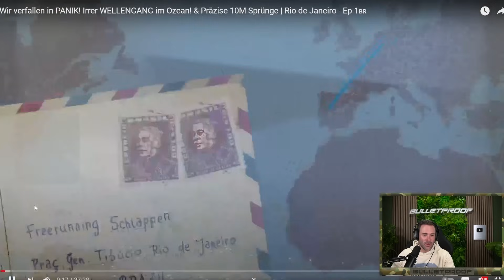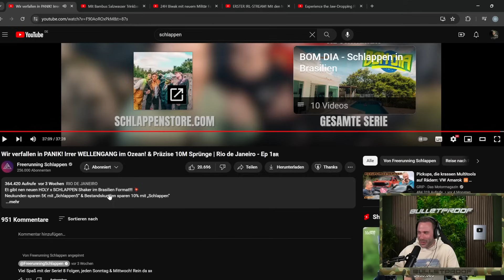10M SPRUNG ZWISCHEN FELSEN?! Freerunning Schlappen in Brasilien Folge 1 | Otto reagiert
10M SPRUNG ZWISCHEN FELSEN?! Freerunning Schlappen in Brasilien Folge 1 | Otto reagiert

Kanalbanner & Design von:
Rico Davies